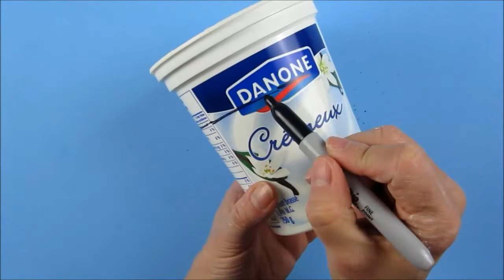Recycling DIY Cactus Planter | Arts & Crafts Tutorial | Easy to do Desert Sunset Landscape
How to recycle a plastic container into a lovely desert landscape sunset cactus planter. Step by step tutorial for beginners.